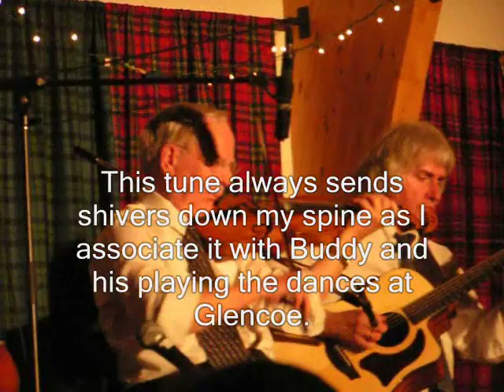Buddy MacMaster in Judique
In this clip Buddy takes center stage for a set of tunes accompanied by his sister Betty Beaton on keyboard and Dave MacIssac on guitar.
Background...
It was August 28, 2005 when two fabulous Cape Breton fiddlers took to the stage in Judique for a CD release party. Natalie MacMaster, expecting her first child soon, and her uncle Buddy macMaster gave the crowd and evening to remember! I was fortunate enough to be there and take it all in and capture a few minutes of the event on video as well.